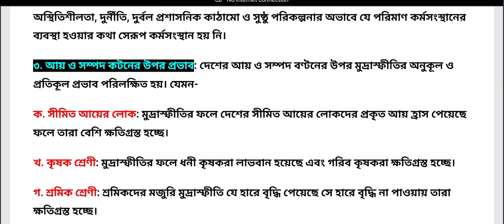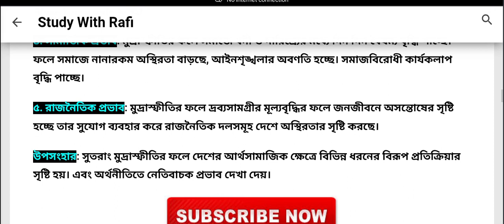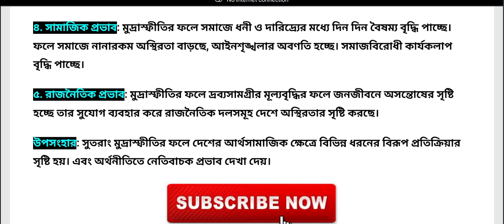বাংলাদেশের অর্থনীতিতে মুদ্রাস্ফীতির প্রভাব